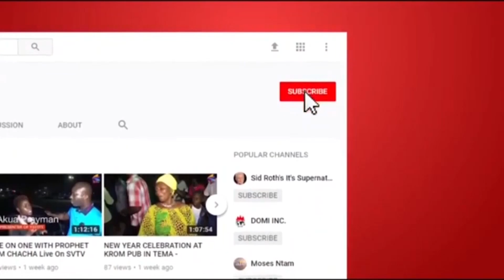My Sisters Made Me Blind After A Rich Man Promised To Marry Me At Age 13 - Blind Woman Claims